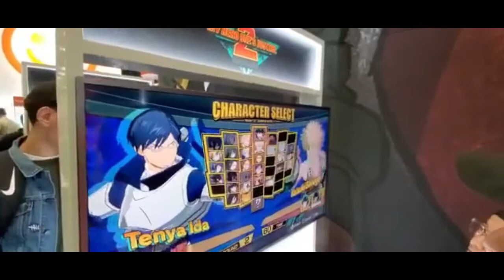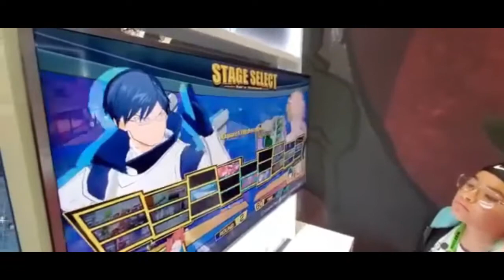X-Gamers Asylum at NYCC day 3 with crazy gamer!!!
The x-gamer asylum invade the nycc 2019 with crazy game and his crazy day 3 at nycc.